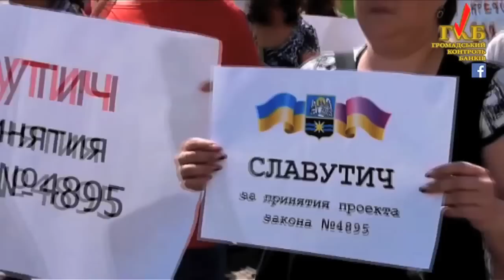1 июля пикет митинг. Валютный кредит в гривне по курсу 5.05. Группа "Громадський контроль банків".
Вы чувствуете себя обманутыми? Брошенными государством на произвол банков? Валютные кредиты сделали Вас вечными должниками? И вы уже не в силах тащить это бремя? Присоединяйтесь! Вместе мы победим! "Громадский контроль банков" - ищите группу в Фейсбуке!